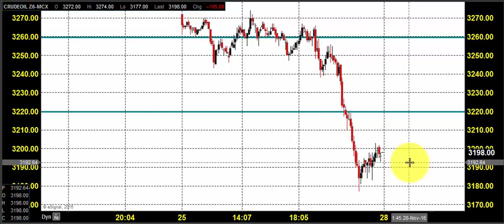MCX CRUDE OIL TRADING TECHNICAL ANALYSIS NOV 28 2016 IN TAMIL